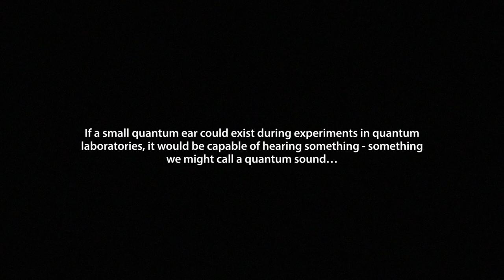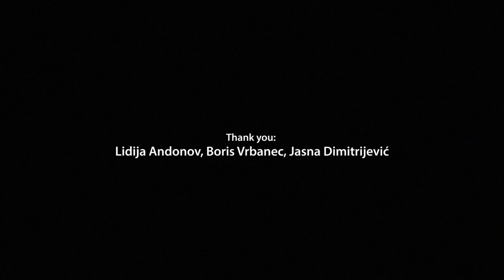AI and Music S+T+ARTS Festival - LP Duo presents: Beyond Quantum Music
Since 2004 the Serbian classical piano duo of Sonja Loncar & Andrija Pavlovic have experimented with the endless possibilities of performing on two pianos, with their explosive interpretations of classical works earning them a reputation somewhere between that of a chamber orchestra and a rock band.

At the AI and Music S+T+ARTS festival, the duo will present a remote video performance that captures their ongoing interest in quantum physics and generative audio. Titled ‘Beyond Quantum Music’ the piece references their eponymous art & science research project along with partners University of Oxford, Ars Electronica Linz, TodaysArt Festival, Institute of Musicology SASA Belgrade, Universities of Aarhus and Hannover; blurring the lines between composition, interpretation and performance.

In collaboration with Quantum Music